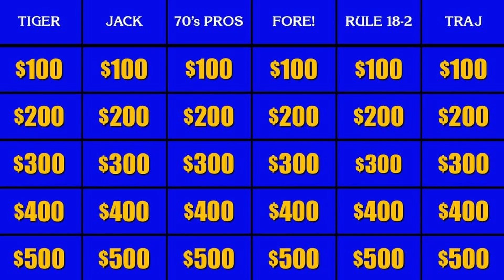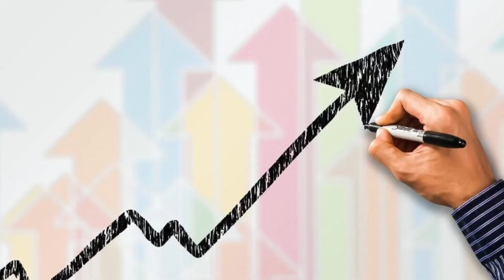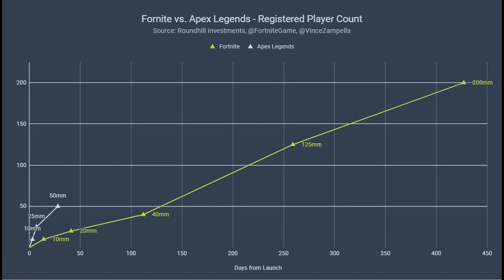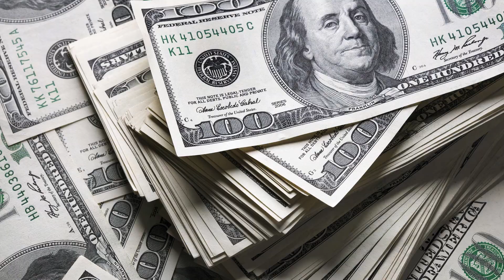Fortnite Vs Apex Legends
In this episode of In Analysis I analyze and compare the key aspects of these 2 largely popular video games.